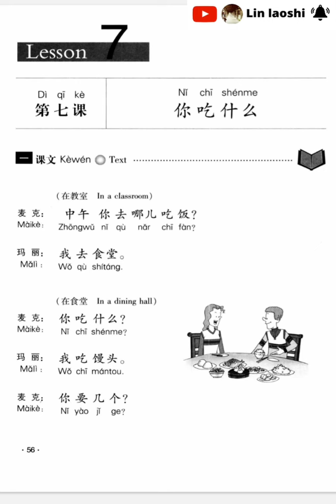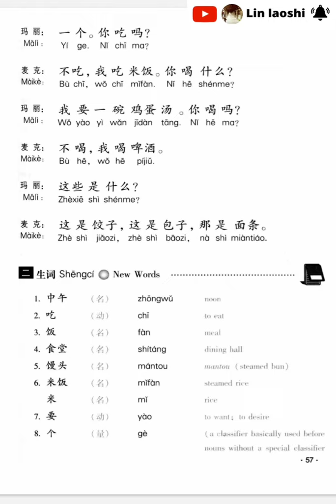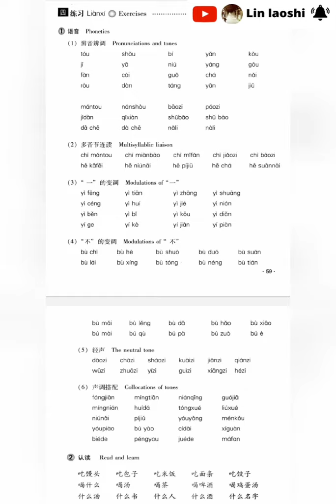汉语教程第一册第七课 hanyu jiaocheng di yi ce di qi ke . buku cetak hanyu jiaocheng 1 bab 7